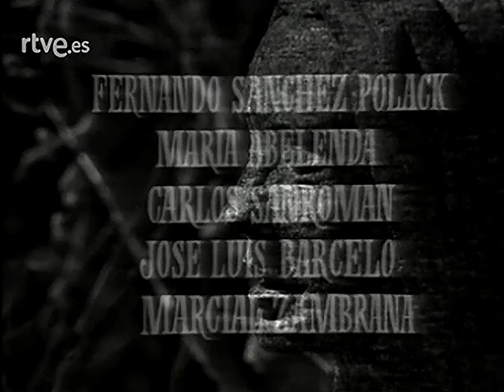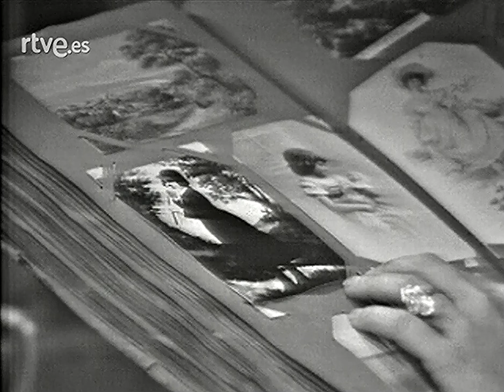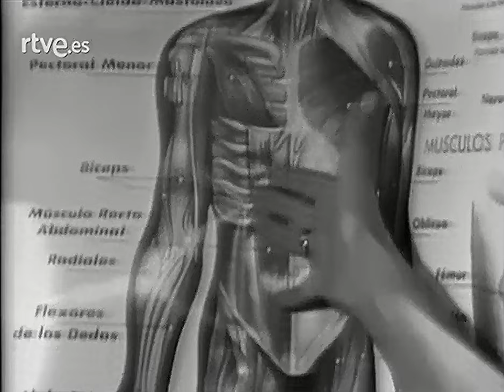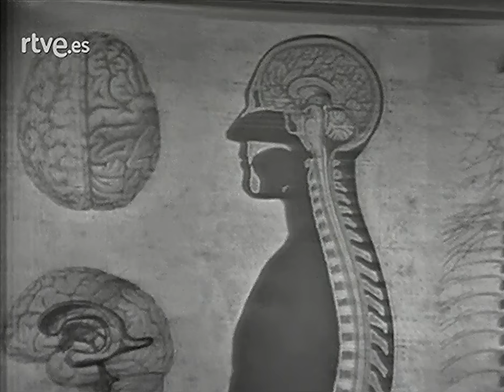Verano y humo - El Teatro, TVE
1974
Autor: Tennessee Williams
Director: Alberto González Vergel
Intérpretes:
Lola Herrera, Manuel Tejada, Andrés Mejuto, Ana Farra, Isabel María Pérez, Diana Salcedo, Francisco Merino, Terele Pávez, Fernando Sánchez Polack, María Abelenda, Carlos San Román, José Luis Barceló, Marcial Zambrana, Natalia Dicenta, Pablo del Hoyo

Alma, hija del reverendo Winemiller, vive desde pequeña en una poblacion sureña de los Estados Unidos.
Su vida transcurre entre ridículos cenáculos, clases de música, la biblioteca pública y la tarea de cuidar de su madre enferma.